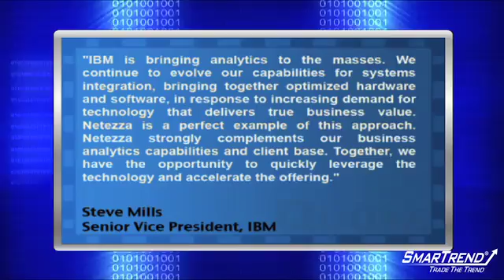Mergers & Acquisitions: IBM Buys Netezza for $27 per Share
"In a continuation of the acquisition spree taking place in the technology space, IBM (NYSE:IBM) has agreed to acquire Netezza (NYSE:NZ) for $1.7 billion, or $27 per share. Netezza shares closed at $24.60 on Friday.

Steve Mills, a senior VP at IBM, said, ""IBM is bringing analytics to the masses. We continue to evolve our capabilities for systems integration, bringing together optimized hardware and software, in response to increasing demand for technology that delivers true business value. Netezza is a perfect example of this approach. Netezza strongly complements our business analytics capabilities and client base. Together, we have the opportunity to quickly leverage the technology and accelerate the offering.""

SmarTrend is bullish on shares of Netezza and our subscribers were alerted to buy on June 17, 2010 at $13.76. The stock has risen 78.8% since the alert was issued."